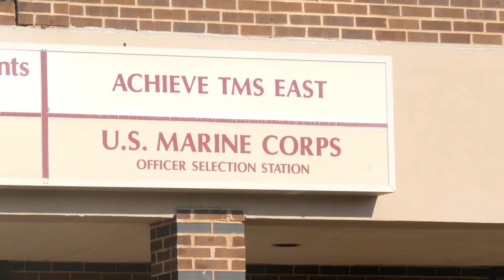The Practice of TMS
Exploring the Practice of Transcranial Magnetic Stimulation , with Dr. John Zebrun of AchieveTMSEast and a patient.

Video by Justin Marsh